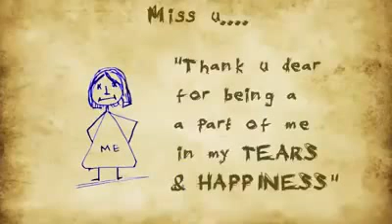Friend ship a real ship